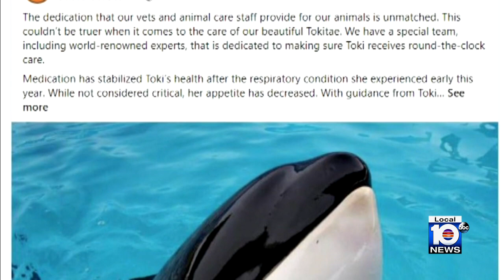Lolita’s health improves giving hope for freedom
The environmentalist and philanthropist who watches over Tokitae, also known as the Miami Seaquarium’s Lolita, had encouraging news Thursday.